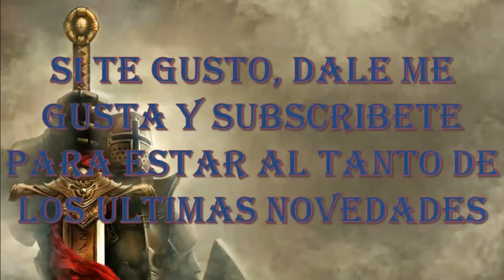Video Critica: Star Wars The Force Awakens